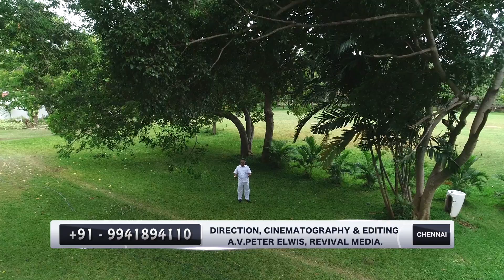Ummai Nambi Vazhvaen | Pr. Swamidoss & Bro. Ravi Bharath | Revival Media | Uyirae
DIRECTION, CINEMATOGRAPHY & EDITING: A.V. PETER ELWIS,
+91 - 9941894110, REVIVAL MEDIA, CHENNAI - 99. INDIA.
LYRICS, TUNE : Pastor. SWAMIDOSS, TONDIARPET, CHENNAI.
SUNG BY: Bro. RAVI BHARATH
ALBUM: UYIRAE

📱Dear AIRTEL Subscribers to set "Uyiray Vol 1" songs for caller tunes pls follow

👉Aadhium Andhamum - JUST DIAL - 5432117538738

👉Anbae Umaku Aradhanai - JUST DIAL - 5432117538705

👉Ummai Nambi - JUST DIAL - 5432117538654

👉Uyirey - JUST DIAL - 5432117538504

👉Uyirulla Naatkalellam - JUST DIAL - 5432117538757

📱Dear VODAFONE Subscribers to set "Uyiray Vol 1" songs for caller tunes pls follow

👉Aadhium Andhamum - JUST DIAL - 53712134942

👉Anbae Umaku Aradhanai - JUST DIAL - 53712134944

👉Ummai Nambi - JUST DIAL - 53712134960

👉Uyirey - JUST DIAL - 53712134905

👉Uyirulla Naatkalellam - JUST DIAL - 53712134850

📱Dear IDEA Subscribers to set "Uyiray Vol 1" songs for caller tunes pls follow

👉Aadhium Andhamum - JUST DIAL - 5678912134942

👉Anbae Umaku Aradhanai - JUST DIAL - 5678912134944

👉Ummai Nambi - JUST DIAL - 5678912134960

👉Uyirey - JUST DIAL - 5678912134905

👉Uyirulla Naatkalellam - JUST DIAL - 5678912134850

📱Dear BSNL(S/E) Subscribers to set "SUyiray Vol 1" songs for caller tunes pls follow

👉Aadhium Andhamum - SMS  BT 12134942 to 56700

👉Anbae Umaku Aradhanai - SMS  BT 12134944 to 56700

👉Ummai Nambi - SMS  BT 12134960 to 56700

👉Uyirey - SMS  BT 12134905 to 56700

👉Uyirulla Naatkalellam - SMS  BT 12134850 to 56700